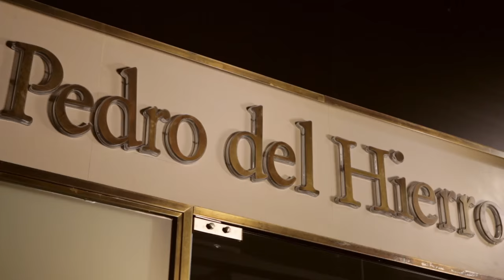Be! Grupo Cortefiel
Be! Grupo Cortefiel ha sido creado para que nos conozcas, para que sepas de primera mano cómo es nuestra compañía, las personas que trabajamos en ella y la ilusión que ponemos.
¡Encuentra tu lugar en Grupo Cortefiel!